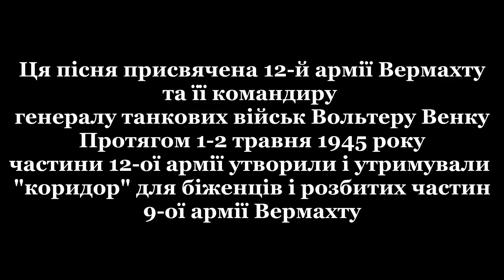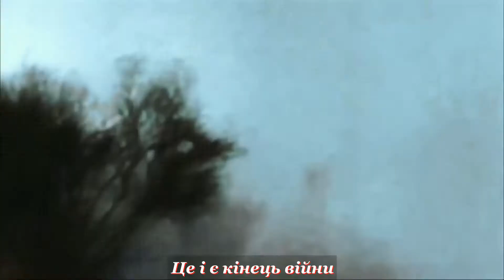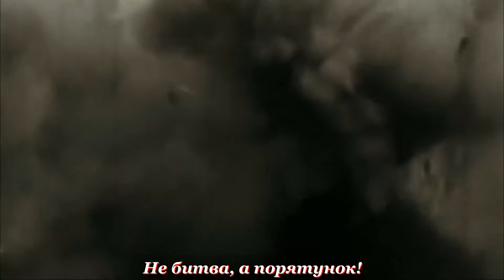Sabaton - Hearts of Iron (український переклад!)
Музика використовується ТІЛЬКИ для розважальних цілей. Порушення авторських прав не передбачається. Використовується як некомерційного відео. Оригінальний текст пісні:
See the reich in flames
Try to save Berlin in vain
It's a road through death and pain
On the other shore there's the end of the war

Who could ever have believed
Seems like nothing's been achieved
Just to walk a day go all the way
The fronts are closing in
As the end is drawing near
The 12th army interfere
Open up a route get people out
Its forces spread out thin

It's the end of the war
(Hold the corridor)
Reach for Elbe's shore

It's the end the war has been lost
Keeping them safe 'til the river's been crossed
Nicht ein schlacht ein rettungsaktion
Holding their ground 'til the final platoon
"Hurry up we're waiting for you"
Men of the 9th and civilians too
Dispossessed surrendering to the west

Who'll survive and who will die up to Kriegsglück to decide
Whose who made it cross without a loss have reason to reflect
It is not about Berlin it is not about the reich
It's about the men who fought for them what peace can they expect

See the city burn on the other side
Going down in flames as two worlds collide
Who can now look back with a sense of pride